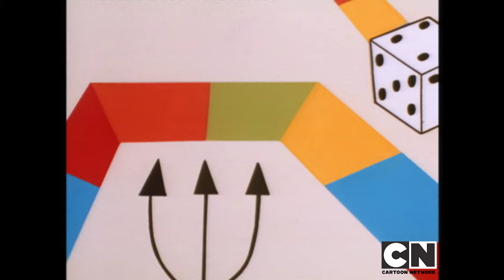Deedees rival/Städpsykos/Ett spel för ett spel | Dexters laboratorium | 🇸🇪 Svenska Cartoon Network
Dee Dee utmanar den nya flickan i klassen. / Dexter och Dee Dee erbjuder sig att hjälpa sin mamma städa på morsdag. / Dexter utmanar sin syster att tävla.

Hitta Cartoon Network genom din tv:
TELIA
ALLENTE
TELENOR
TELE2
SAPPA